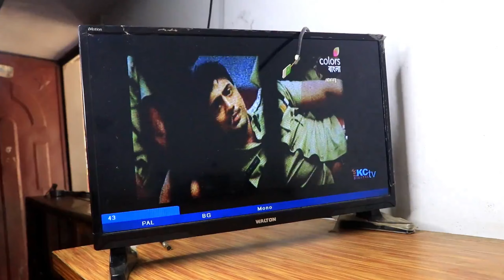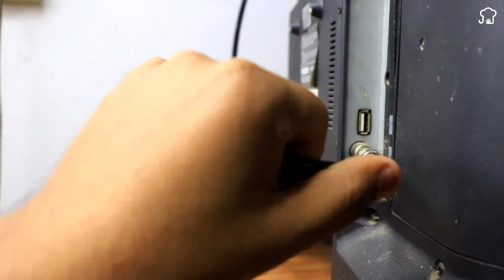Las Empresas de Televisión Por Cable No quieren Que te Enteres De Esto.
¡Construye una Antena Full HD con Materiales Caseros y Mira los Increíbles Resultados!

¿Alguna vez has querido disfrutar de tus canales de televisión favoritos en alta definición sin pagar costosos equipos? ¡Hoy te revelo un truco casero que las empresas de cable no quieren que conozcas! En este video, te enseñaré paso a paso cómo construir una antena full HD utilizando materiales que probablemente ya tienes en casa. Con un simple cable coaxial, una tarjeta SIM y un poco de ingenio, lograrás captar señales de televisión en alta definición de manera económica y efectiva.

Empezaremos con un cable coaxial, retirando cuidadosamente las capas exteriores y preparándolo para conectarlo a nuestra tarjeta SIM, que funcionará como un receptor de señales. Utilizaremos un tubo de plástico y una fuente de calor para sellar y asegurar nuestra antena improvisada. Este método no solo es sencillo, sino que también es una solución práctica para obtener una recepción clara y nítida sin complicaciones.

Sigue estos pasos precisos y descubre cómo la ingeniería improvisada puede solucionar problemas técnicos de manera efectiva y accesible. ¡No te pierdas este tutorial y empieza a disfrutar de tus series y películas favoritas en alta definición ahora mismo!